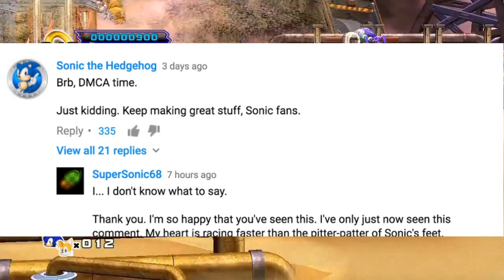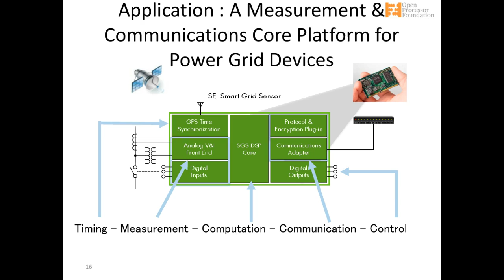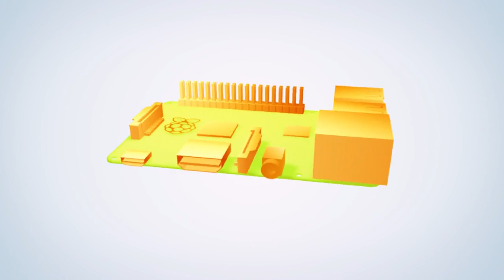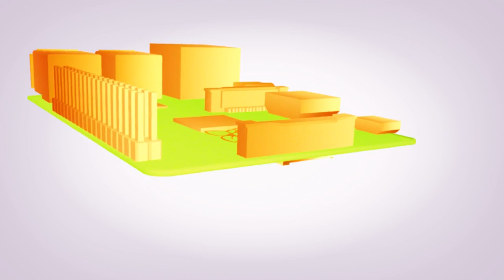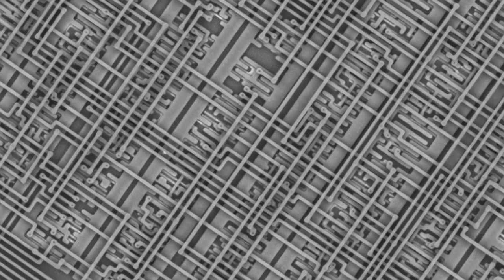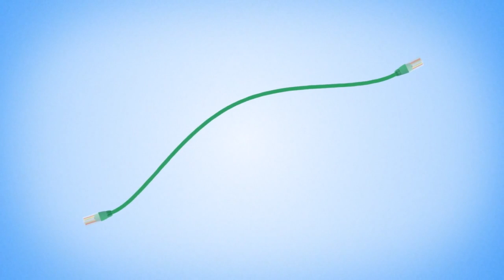Da Sega ao Linux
Obrigado a equipe do J-core por trazer os processadores do Dreamcast, Sega Saturn e Segar 32X de volta a ativa =)
J-core é uma nova geração de processadores para Linux baseado nos processadores dos consoles da Sega: Sega 32X, Sega Saturn e Sega Dreamcast (devido suas patentes ja terem expirado). Para saber mais: